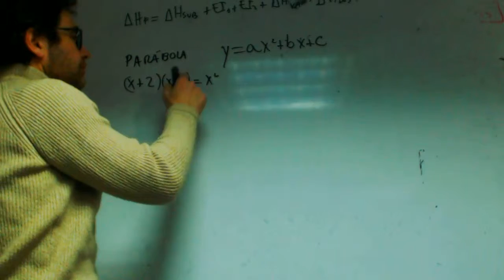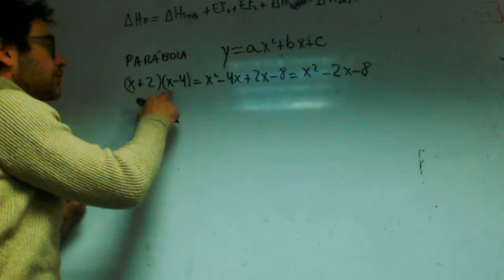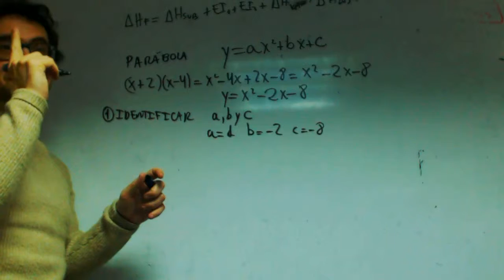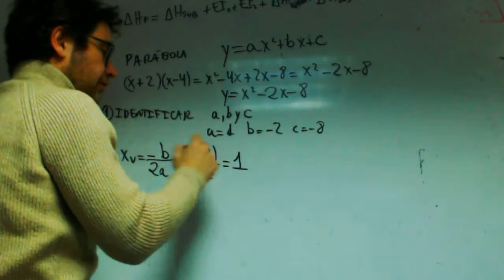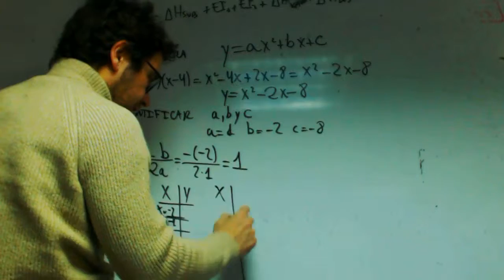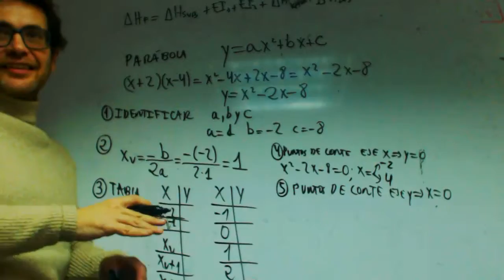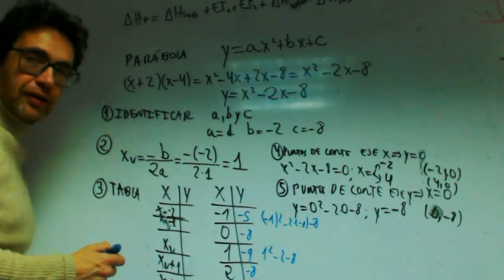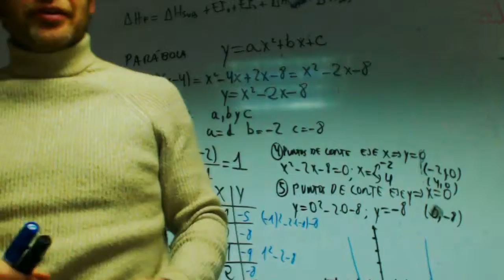Ecuacion de la parabola Alejandro Matematicas Acceso Academia Usero Estepona